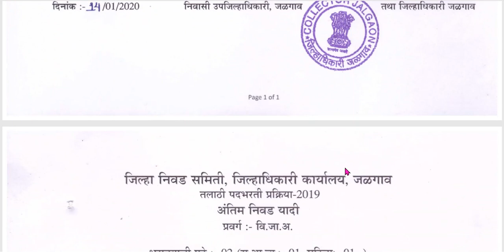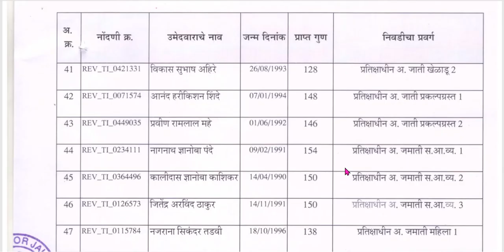जळगाव तलाठी निकाल